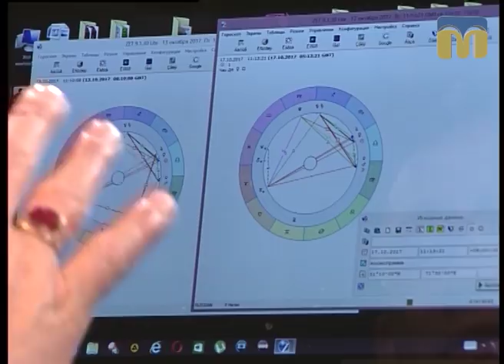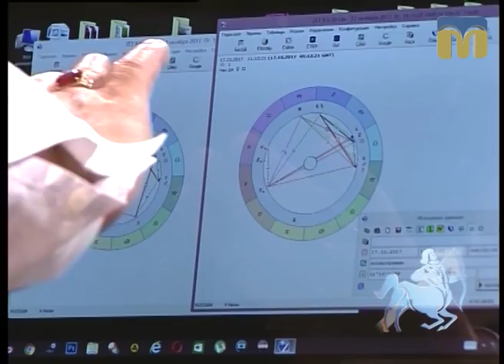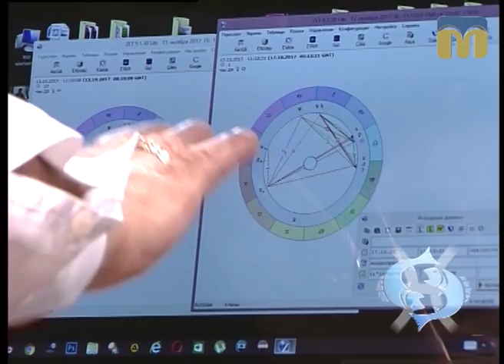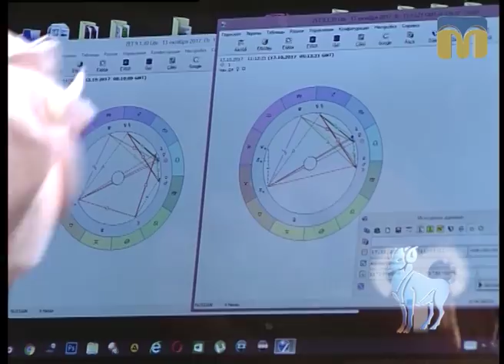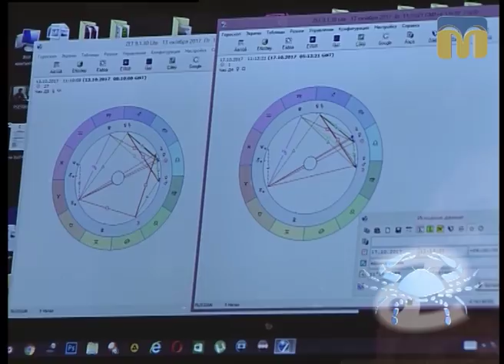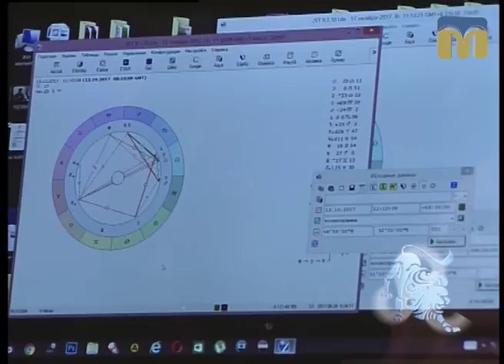Новий день. Астрологічний прогноз